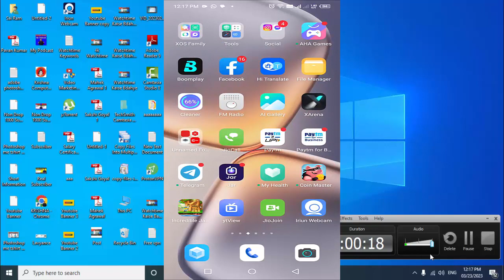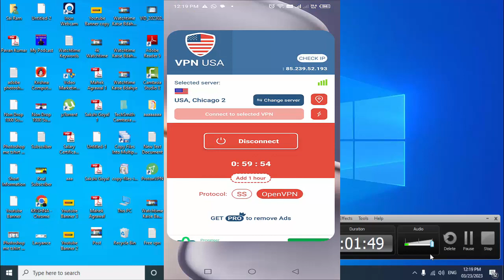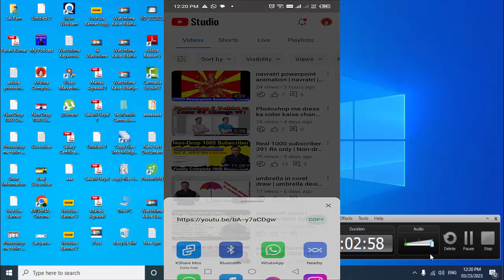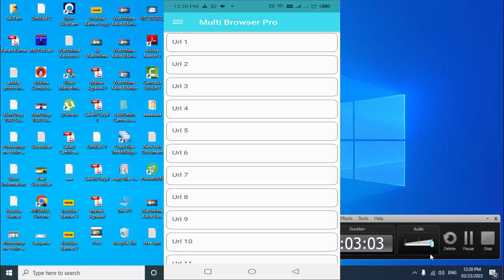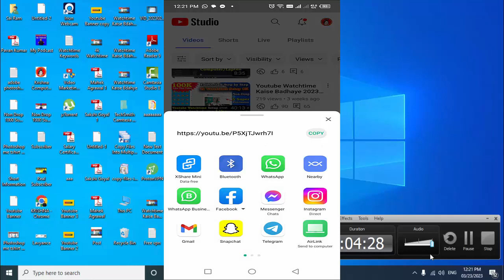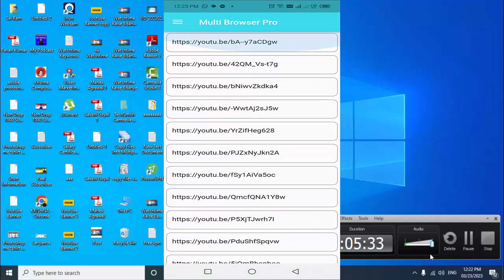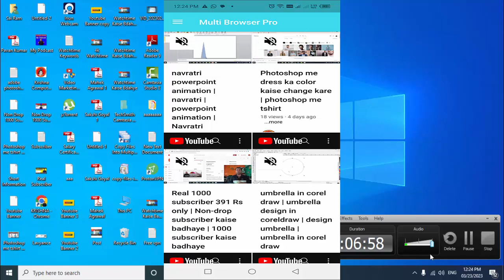Mobile se watch time kaise badhaye | watchtime kaise badhaye | watchtime kaise badhaen mobile se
Hello Friends this channel only free education:-
दोस्तो मैं हु आप का दोस्त Krishna Varshney मे आप को सिखाऊगा Youtube New Latest Tips & Trick, बने राहिए हमारे साथ और Channel को Subscribe नहीं किया है तो कर लीजिए और Bell Icon को भी Press कर लीजिए
ताकि हमारी आने वाली video के Notification मिलते रहे आप को।

2023 me 2023 me 2023 me Mobile se watch time kaise badhaye | watchtime kaise badhaye | watchtime kaise badhaen mobile se

watchtime kaise badhaen mobile se
mobile se watchtime kaise badhaen
mobile se watch time kaise badhaye
mobile se watch time kaise badhaye 2023
mobile se watch time kaise pura karen
mobile se watchtime kaise complete kare
youtube watch time kaise badhaye 2023
apne mobile se watchtime kaise badhaye
youtube watchtime kaise badhaen
youtube watch time kaise badhaye
watch time kaise complete kare mobile se
watchtime

watchtime kaise badhaye 2023
watchtime kaise badhaen mobile se 2023
mobile se watchtime kaise badhaen 2023
2023 mobile se watch time kaise badhaye
mobile se watch time kaise pura karen 2023
mobile se watchtime kaise complete kare 2023
apne mobile se watchtime kaise badhaye 2023
youtube watchtime kaise badhaen 2023
watch time kaise complete kare mobile se 2023

2023 me Mobile se watch time kaise badhaye
2023 me watchtime kaise badhaye
2023 me watchtime kaise badhaen mobile se
2023 me mobile se watchtime kaise badhaen
2023 me mobile se watch time kaise badhaye
2023 me mobile se watch time kaise badhaye
2023 me mobile se watch time kaise pura karen
2023 me mobile se watchtime kaise complete kare
2023 me youtube watch time kaise badhaye 2023
2023 me apne mobile se watchtime kaise badhaye
2023 me youtube watchtime kaise badhaen
2023 me youtube watch time kaise badhaye
2023 me watch time kaise complete kare mobile se

4000 hours watch time
4000 hours watch time computer se
4000 hours watch time kaise complete kare
4000 hours watch time kaise complete kare computer se
4000 hours watch time trick
4000 hours watch time trick computer se
4000 watch time
4000 watch time kaise pura kare
4kwatchtime
automatic youtube watchtime software
badhaye
complete watch time with free software
computer se 4000 hours watch time kaise complete kare
computer se watch time kaise badhaye
free software to complete youtube watch time
free watch time software
how to complete 4000 hours watch time computer se
how to complete 4000 watch hours on
how to complete watch time youtube computer se
how to download watchtime software
how to get 4000 hours watch time computer se
how to get watch time 4000
how to make a watch time software
how to make youtube watchtime software
how to see watchtime on youtube
laptop se watch time kaise badhaye
mobile se watch time kaise complete kare
proxy list for watchtime software
software
tbns software
view kaise badhaye youtube par
views kaise badhae
watch time
watch time 4000 hours
watch time badhaye
watch time kaise badhaye apne computer se
watch time kaise badhaye computer se
youtube watch time kaise badhaye computer se
youtube watch time kaise dekhe
Youtube watch time software
youtube watch time software kaise banaye
youtube watchtime free software
youtube watchtime increaser software
youtube watchtime kaise banaye 2023